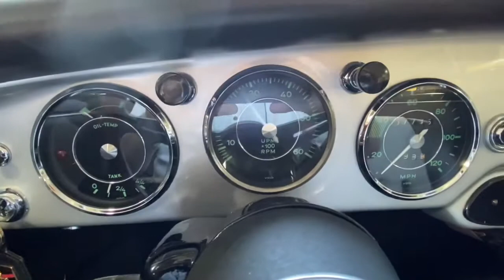1961 Porsche 356B S90 GT Coupe Video